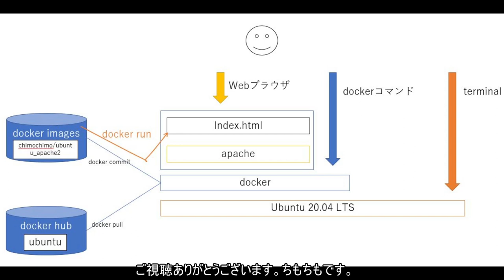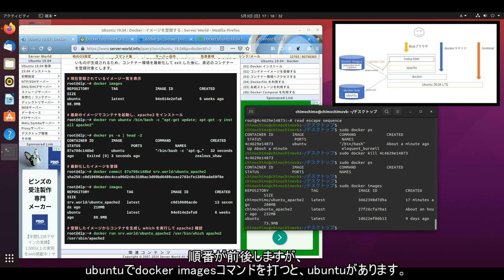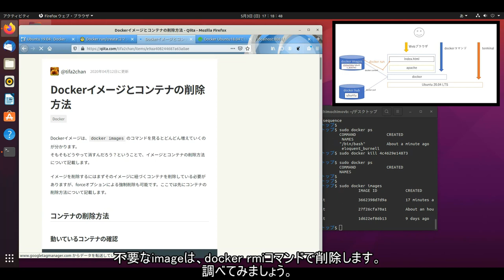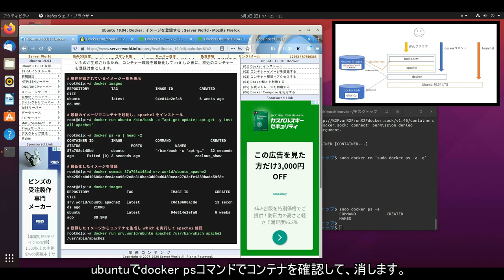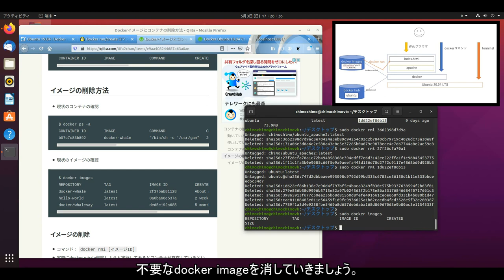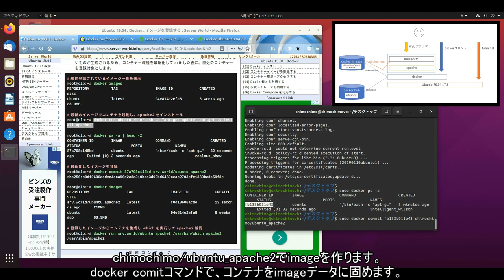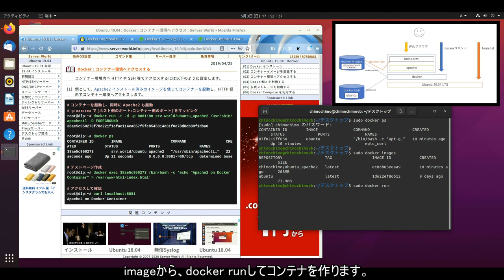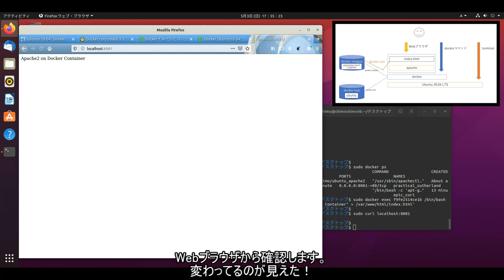【プログラミング】(訂正版)初心者が Ubuntu 20.04 LTSで、dockerをインストールしてみた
初心者が Ubuntu 20.04 LTSで、dockerをインストールしてみた

00:10 dockerインストール
00:30 docker pull
00:48 docker run
 -it オプションは、docker runコマンドのオプションを見る事。
 dockerコマンドのオプションとはマニュアルの記載場所が違う。
03:10 docker psとdocker killの使い方
03:38 docker imagesとdocker rmiの使い方
　docker imagesは、docker コンテナで使われていると削除できないので、
　docker psで確認しながら、削除していきます。
07:15 dockerにapacheをインストールする。
　apt-get -y install tzdataを追記しないと、timezoneを聞かれて、インストールが進まなくなる。
12:15 docker commit
　apache2が入ったコンテナをimageに固める。
12:18 自分で作成したimageからdocker runする
　apacheが入っているimageを使う。
15:30 apache on dockerの動作確認
　localhost:8081でホストにアクセスすると、dockerに80番ポートに繋ぎます。
　ポート番号8081なので注意